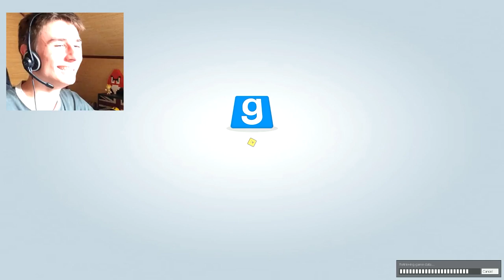DecMaster VS ABONNÉS ! - Prop Hunt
Youtubeur contre Abonnés ça vous tente ? Et oui vous allez m'affronter dans cet épisode spécial du DecWrap sur PROP HUNT ! (le jeu que vous adorez apparement :p)
J'ai choisi quelques abonnés fidèles pour m'accompagner durant cette vidéos, vont-ils être à la hauteur ]:) ?

▶Pour jouer à Happy Wheels, c'est par ici !

"Breaktime", "Brightly Fancy", "Sneaky Pitch", "Hidden Agenda"